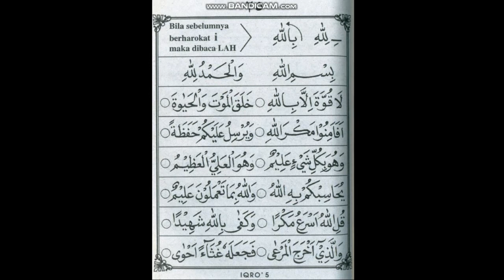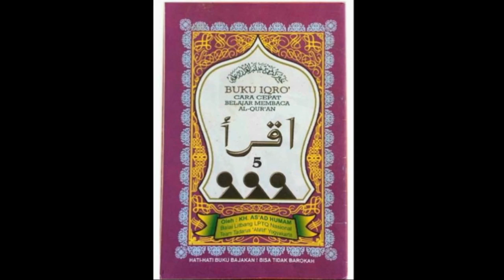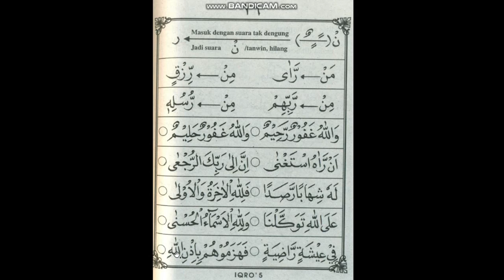IQRA' 5 HALAMAN 25-26 | RELIGION ACTIVITY